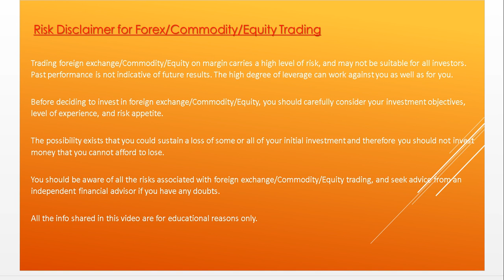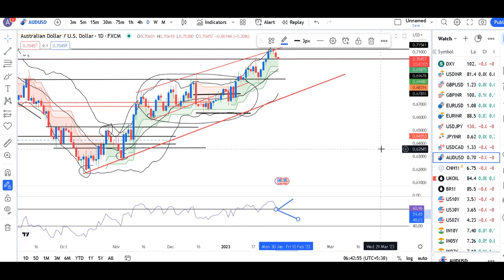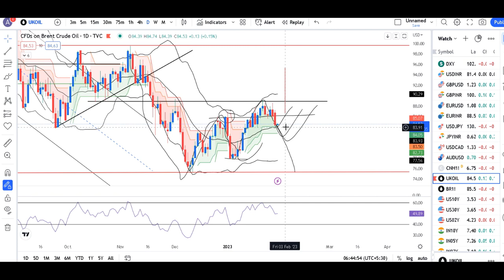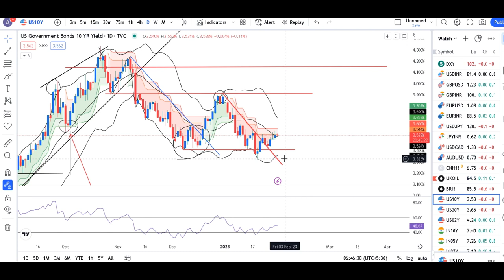Market pauses before breaks out of consolidation-- CURRENCY PREMARKET ANALYSIS 31ST JAN